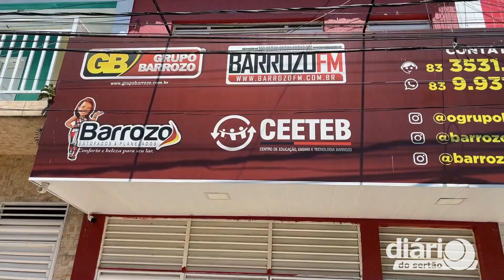Como líder no Sertão, Barrozo Autoescola comemora 17 anos de atuação em Cajazeiras e região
25/09/2023